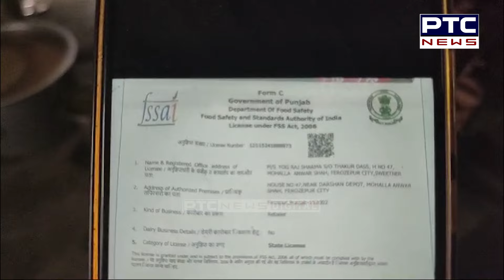Firozpur : ਤੁਹਾਡੀ ਸਿਹਤ ਨਾਲ ਹੋ ਰਿਹਾ ਖਿਲਵਾੜ ! ਜਿੱਥੇ ਬਣਦੇ ਸਮੋਸੇ ਤੇ ਛੋਲੇ ਉਥੇ ਹੀ ਬਣਿਆ ਹੋਇਆ Bathroom...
ਤੁਹਾਡੀ ਸਿਹਤ ਨਾਲ ਹੋ ਰਿਹਾ ਖਿਲਵਾੜ ! ਜਿੱਥੇ ਬਣਦੇ ਸਮੋਸੇ ਤੇ ਛੋਲੇ ਉਥੇ ਹੀ ਬਣਿਆ ਹੋਇਆ Bathroom...ਦੇਖ ਕੇ ਆ ਜਾਵੇ ਉਲਟੀ ਇਨ੍ਹੀਂ ਗੰਦੀ ਥਾਂ ‘ਤੇ ਕਰਦੇ ਖਾਣ ਦੀਆਂ ਚੀਜਾਂ ਤਿਆਰ